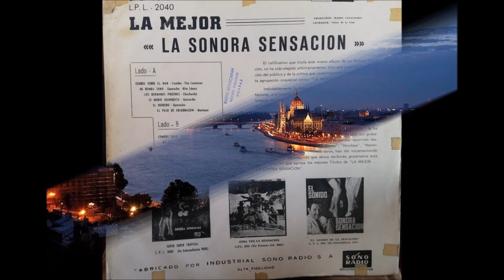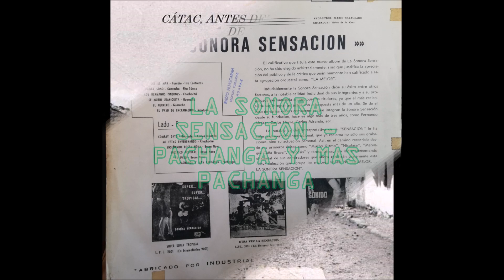LA SONORA SENSACION == PACHANGA Y MAS PACHANGA